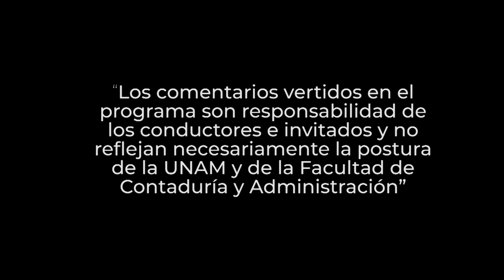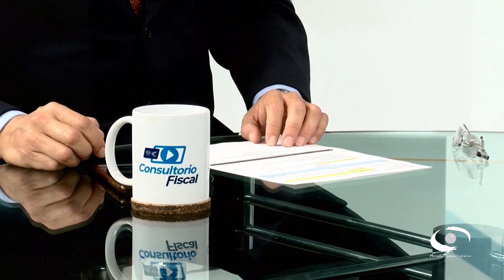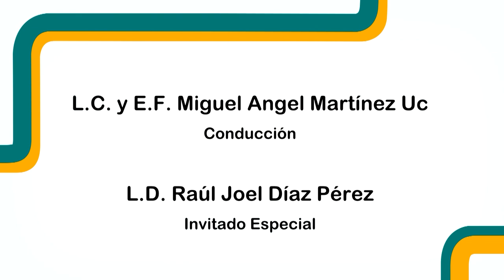Discrepancia fiscal | 03 MAY 23 | Consultorio Fiscal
Les presentamos el programa "Discrepancia fiscal" de la serie: "Consultorio Fiscal" en coproducción con la Facultad de Contaduría y Administración transmitido en 2023

Los expertos explican qué es la Discrepancia Fiscal y cómo es detectada por la autoridad hacendaria. Explican que esto ocurre cuando las autoridades fiscales comprueben que las erogaciones de una persona en un año son superiores que los ingresos declarados. Aunque esa situación puede verse como algo bueno porque el poder adquisitivo ha crecido, para el SAT es una señal de alarma pues significa que la persona está pagando un Impuesto Sobre la Renta (ISR) menor al que debería. Para ello el SAT toma en cuenta todos sus gastos, desde compras, depósitos en cuentas bancarias, inversiones o compras en tarjetas de crédito. También se toman en cuenta otros ingresos como donativos, premios y préstamos personales que superen los 600 mil pesos.

Para evitar caer en ella, los expertos recomiendan dar conocimiento a la autoridad de todos los ingresos, incluidos los de carácter extraordinario como son los premios, herencias, préstamos, tandas, etc.

Transmisión: 03 de Mayo 2023 por Canal 22.1 | 31 de Julio 2023 por TVUNAM

Conducción: L. C. y E.F. Miguel Angel* Martínez Uc
Invitado: L.D. Raúl Joel Díaz Pérez
Coordinación académica: Dr. José Ricardo Méndez Cruz
Productora de Fiscal.con:  Miriam Alejandra Jiménez García
Realización: Nancy Audelo Mendoza
Idioma: Español
País: México